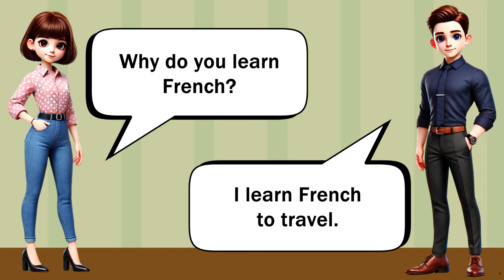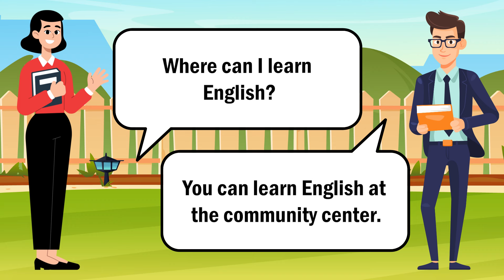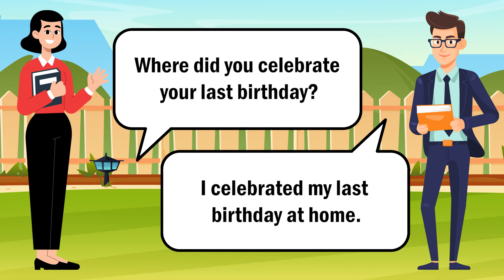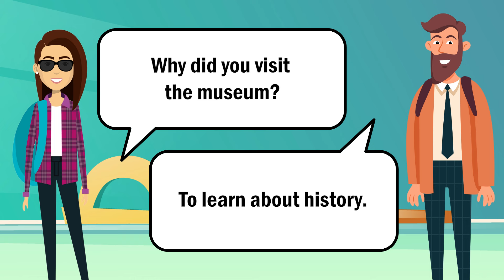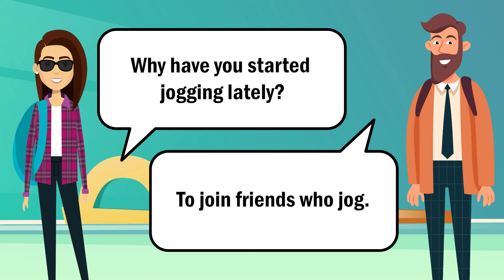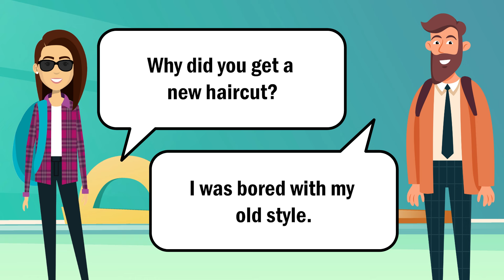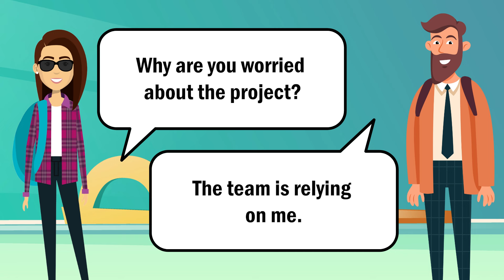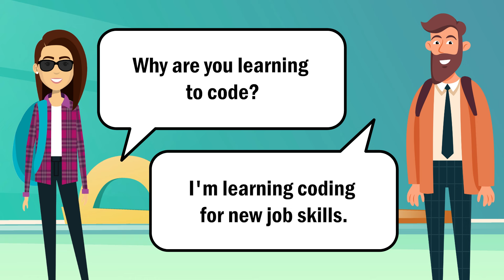English Conversation Practice: Learn Quickly with 300 Essential Q&A for Beginners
Dive into English communication with ease using our video that presents 300 essential questions and answers designed specifically for beginners. This tutorial offers a rapid and straightforward method to understand and utilize practical English phrases, enhancing your conversational skills and confidence in no time.